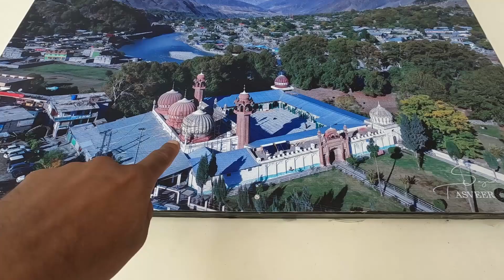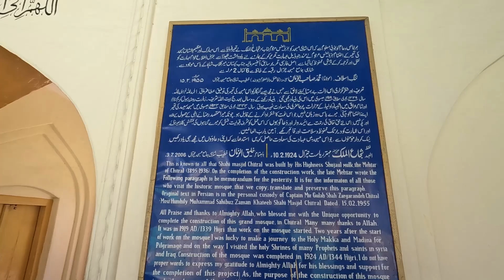Shahi Mosque Chitral | History & Details of Shahi Masjid Chitral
The Shahi Mosque is the main mosque in the town of Chitral, Khyber Pakhtunkhwa, Pakistan. It is located on the bank of the Chitral river adjacent to the Chitral Fort. It was the principal mosque of Chitral at the time of the existence of the State of Chitral.[4][5] The mosque was built on the orders of the ruler Shuja ul-Mulk in 1924.
Hello everyone, Welcome to the Traveller  life platform.
I'm Muhammad Waqas who love to travel and discover various cultures and food.